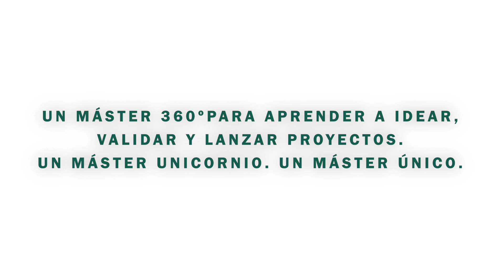Máster Innovación & Emprendimiento | UC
UN MÁSTER 360º PARA APRENDER A IDEAR, VALIDAR Y LANZAR PROYECTOS. UN MÁSTER UNICORNIO. UN MÁSTER ÚNICO.